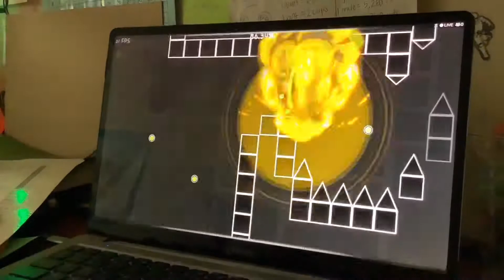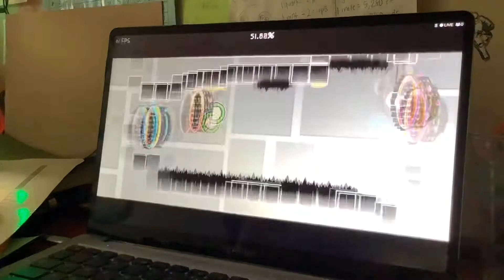The Lightning Road 100% - 1.75% Speed | Geometry Dash